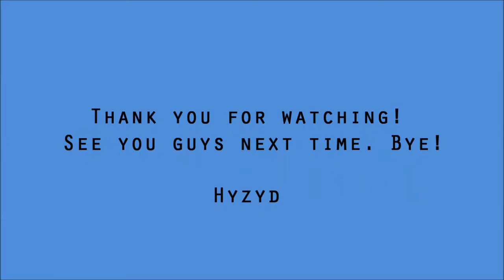Lego Toys and Cars